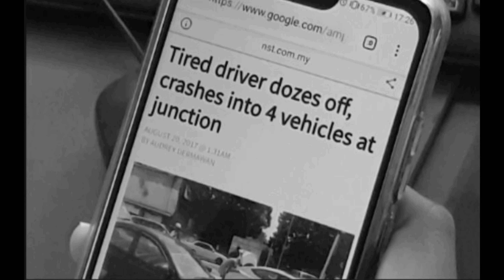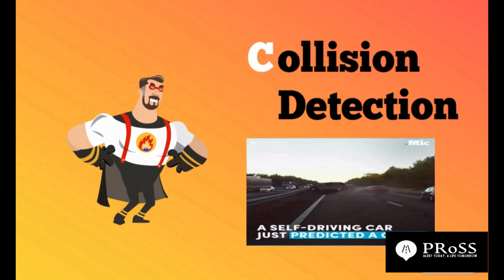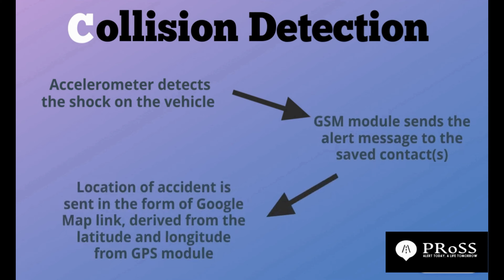PRoSS TEAM ShellSelamatSampai Varsity Challenge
Team PRoSS chose to come up with an integrated system. Integrated system possibly can solve many problems at the same time. This is important because in automobile industry, we can only state one root problem to majority of accidents which is human behaviour. However, we can only possibly come up with a solution for this root problem by keeping humans off the road.

Therefore, Team PRoSS is coming up with a solution for the problems stated previously, by presenting the idea of PRoSS Smart Car which consist of alcohol, collision, air quality and lane detection system or known as ACAL Detection System, embedded with IoT Based Messaging System.
Alcohol detection is done by using alcohol sensor. It detects the alcohol percentage in the cabin of the car. When reading is at high level, the beep alarm will be activated to notify the driver. If the driver continues to drive, a message will be sent to their stated contact to notify them about the driver’s condition. We also have an idea of restricting drivers from driving and also limiting the speed of car.

For the collision detection, an accelerometer is used to detect the shock on the vehicle. GSM module sends the alert message to the saved contacts. Location of accident is sent in the form of Google Map link, derived from the latitude and longitude from GPS module.

Furthermore, the gas sensor detects and monitor the air quality level, especially CO, CO2 and O2 in the cabin of the car. Decreased level of oxygen may lead to sleepiness while driving. The windows will wind down and equal ventilation takes place when the O2 level below limit. An additional idea to introduce a kind of powerful uplifting aroma scent that sprays according to the timer set which positively alter mood and provide a burst of energy to avoid sleepiness.

Moreover, to materialize our lane detection system, a camera is used to detect the white lines on the road. A beep alert sound in the cabin is activated after sudden period of time. Signal light will be automatically turned on based on the wheel steering.

Finally, the Internet of Things (IoT) based messaging system that is working up with  GSM and GPS module collects real time based analytic data relating to Industry Revolution 4.0 (IR4.0). As this technology is upgraded into a large scale, it would be possible to implement Internet of Vehicles (IoV) where communication between vehicles take place. With other field of IR4.0 such as Big Data and Analytic, Cloud Computing, and making Artificial Intelligence (AI) possible, accident rates would decrease to a minimum level that we have never seen before. For this, we believe our PRoSS Smart Car will be an innovation that is venturing into the future.